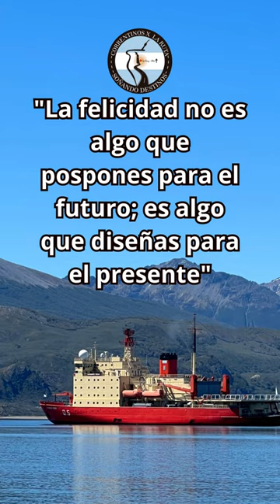Rompehielos Alte. IRIZAR - Ushuaia - Tierra del Fuego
El rompehielos ARA Almirante Irízar (Q-5), o por sus siglas RHAI, es un rompehielos perteneciente a la Armada Argentina, construido por Wärtsilä en Helsinki, Finlandia. Fue puesto en gradas en 1977, botado en febrero de 1978 y asignado en diciembre de 1978.

Es una nave de 121,3 m de eslora y 14 140 t de desplazamiento. Cada año desde 1978 participa de las campañas antárticas en apoyo a las bases argentinas. Durante la Guerra de Malvinas sirvió como buque hospital y fue condecorado por «Operaciones de Combate». Permaneció fuera de servicio de 2007 a 2017 luego de sufrir un incendio grave durante el regreso de la campaña 2006/07.1​

Es el único buque de la marina de guerra en llevar el nombre del vicealmirante Julián Irizar. Es el buque insignia del Comando Conjunto Antártico (COCOANTAR)1​ y es el rompehielos más grande del hemisferio sur y uno de los diez más grandes del mundo.